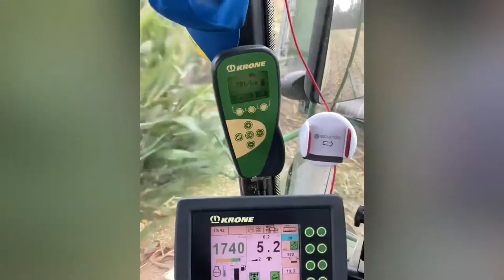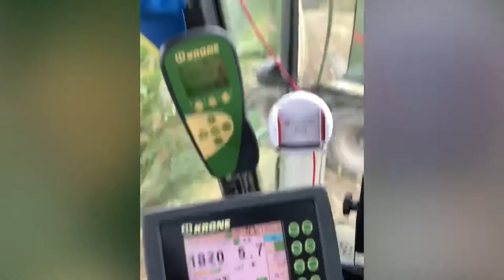Silage 2020/KroneBIGX/Agroslužby Hric